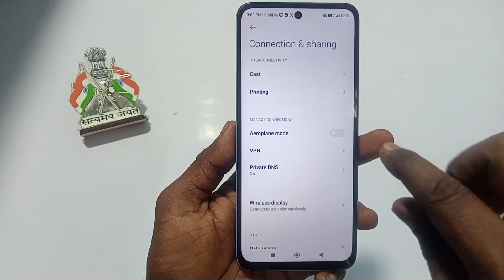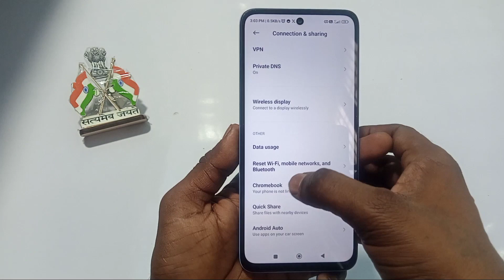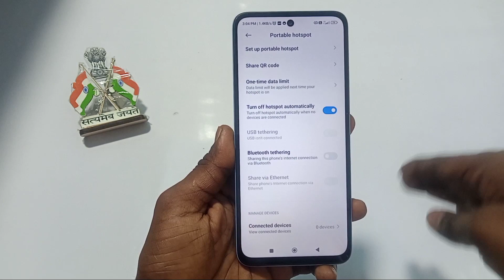Hotspots Apne Aap band ho jate hai | hotspots automatically turned off problem solve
Hotspot Apne Aap band ho jate hai | hotspots automatically turned off problem solve